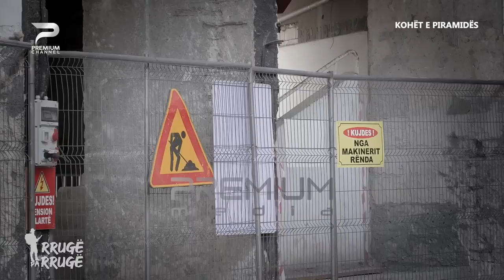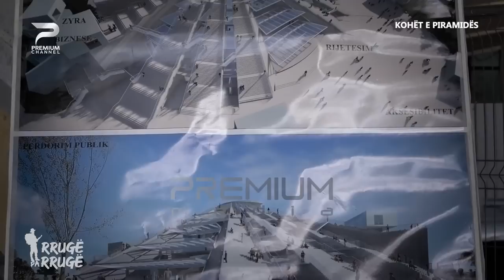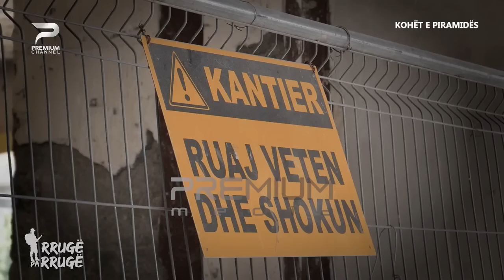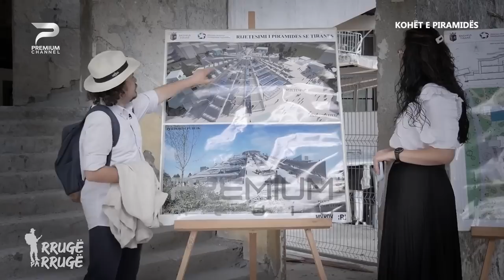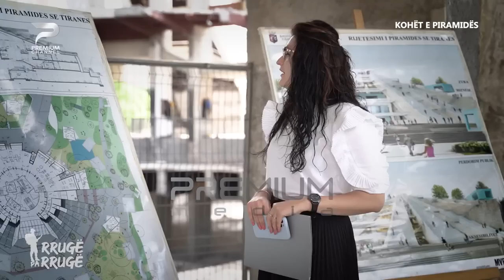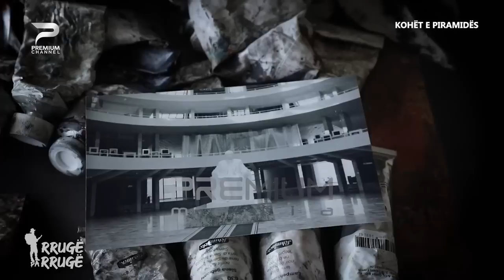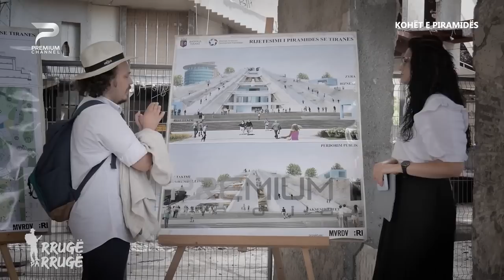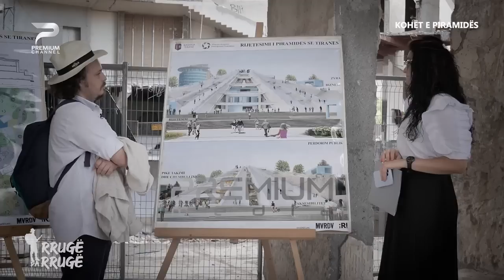Piramida e Enver Hoxhës: Ja si u krijua, sa kushtoi dhe kush janë autorët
Tanini bisedoi me:

GazmendLeka Artist-Piktor
ArlindaDudaj Botuese
PirroVaso Arkitekt (Pjesë e grupit të projektimit të Piramidës
IldaQazimllari Arkitekte - Bashkia Tiranë